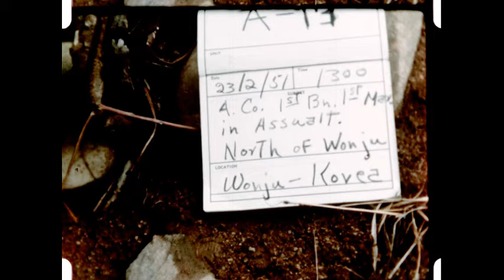1st Marines in Korea Assault With Close Air Support, Wonju (Silent)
Alpha Company, 1/1 in assault north of Wonju, Korea. Filmed in February 1951, the sequences show infantry moving in coordination with armor and covered by close air support.

Filmed in February 1951. Scanned from 305 feet of 16mm film.`